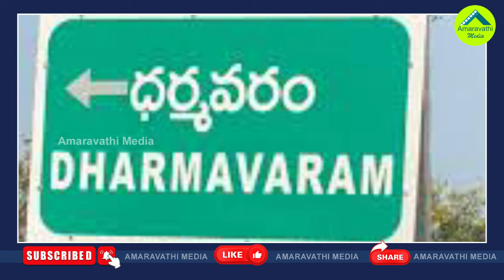పరిటాల శ్రీరామ్ Vs వరదాపురం సూరి..టీడీపీలో ధర్మవరం పోరు| Dharmavaram Ticket Dispute Started In TDP